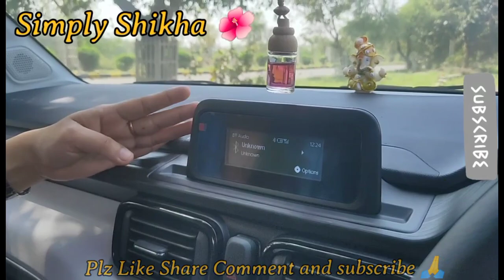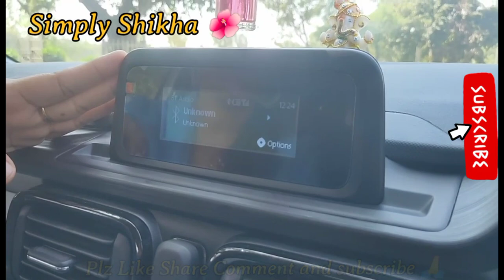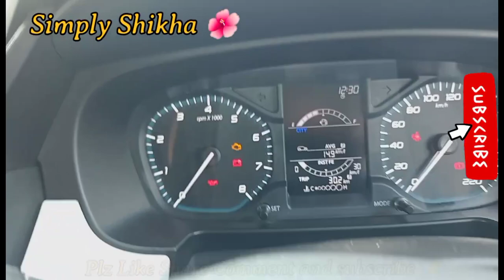Tata Punch:Music System and Sound Quality Review || Simply Shikha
Dear Friends,

Please comment which one you liked the Most